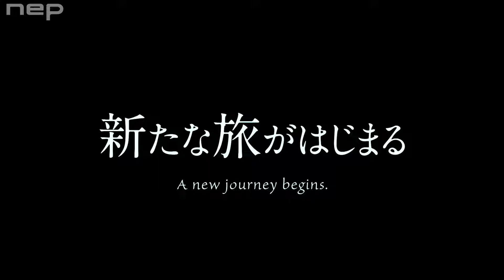To Your Eternity Season 2 | Official Trailer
To Your Eternity (Fumetsu no Anata e) is a Japanese manga series written and illustrated by Yoshitoki Ōima.
An anime television series adaptation of the manga, created by Brain's Base, aired from April to August 2021; To Your Eternity Season 2 produced by Drive will premiere in October 2022.